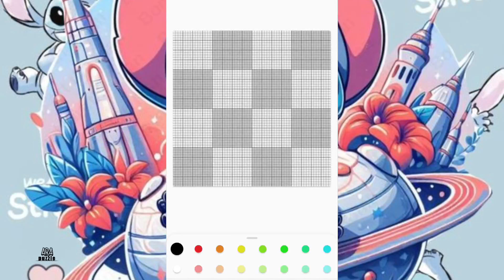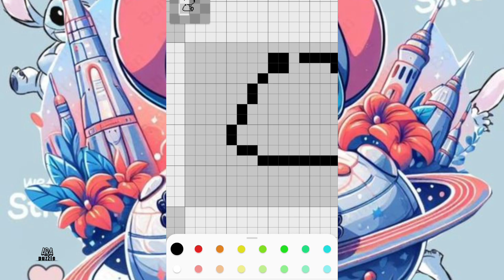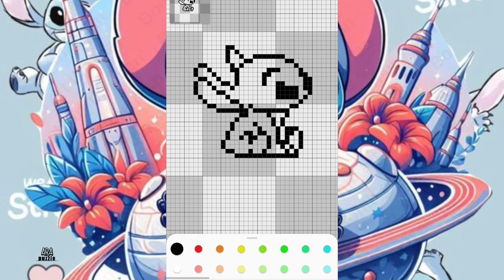Stich Pixel Art || Simple || Tutorial || How to Draw